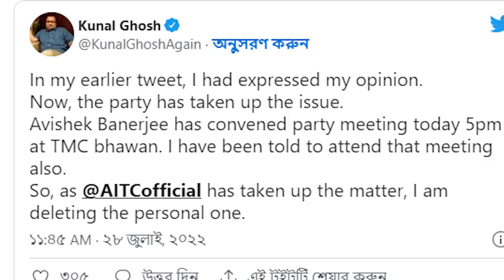মমতার মত নেই, কিন্তু পার্থর বিরুদ্ধে খুব শিগগিরই কঠোর ব্যবস্থা নিতে চান অভিষেক ব্যানার্জী - জল্পনা।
Mamata don't want, but Abhishek Banerjee wants to take strict action against Partha very soon - speculation.

Tweeter - perfectpolitics